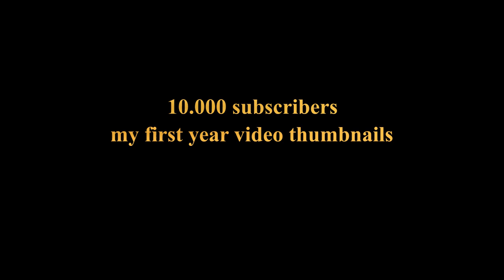One year of macrame tutorials: short video with all my macrame designs for 2021